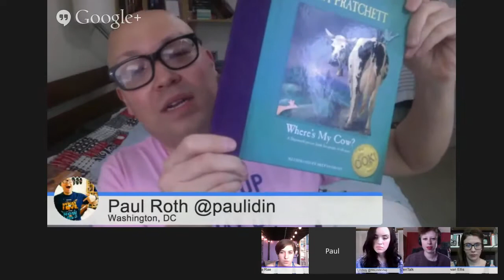PaulTalks with Friends 2YR YouTubiversary Noon-2pm!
Part 1 of 4, An 8HR Live Event on the second anniversary of my uploading of vlogs to YouTube! Many special guests have agreed to co-host with me throughout the day! 8hrs is the longest a single Live Event can run, but my mouth can run even longer, so let’s see what happens!

noon-2pm: favorite books, problematic John Green, VidCon panels, accessibility on youtube, bi- and ace representation at VidCon, veganism/vegetarianism, glasses, swing dancing, beardy 7th grade Paul, Technical Issues, everyone’s age, Static Cadets, VEDA, Books by YouTubers, abusive youtubers, blocking on social media